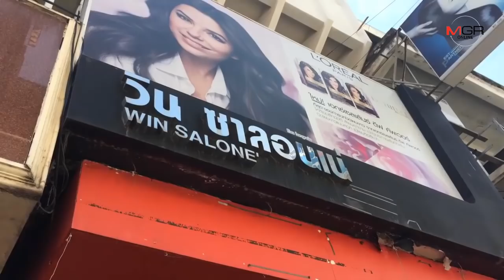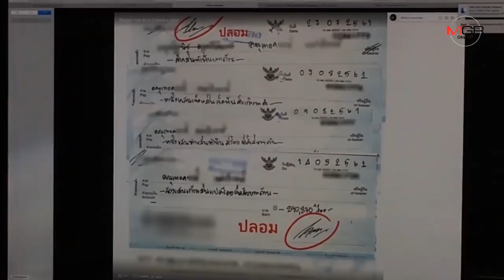เปิดใจ!หนุ่มนักธุรกิจเครื่องสำอางดังเชียงใหม่โพสต์ทวงความรับผิดชอบ4ธนาคารดังถูกปลอมเช็คสูญ8ล.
16/01/2019 เปิดใจ!หนุ่มนักธุรกิจเครื่องสำอางดังเชียงใหม่โพสต์ทวงความรับผิดชอบ4ธนาคารดังถูกปลอมเช็คสูญ8ล.
ศูนย์ข่าวเชียงใหม่-เปิดใจ!หนุ่มนักธุรกิจร้านเครื่องสำอางดังเชียงใหม่ โพสต์ทวงถามความรับผิดชอบ 4 ธนาคารดัง กรณีถูกอดีต พนง.บัญชีปลอมเช็ค63ใบเสียหายกว่า 8 ล้าน สั่งจ่ายเข้าบัญชีตัวเองและครอบครัว รวมทั้ง จนท.ธนาคาร